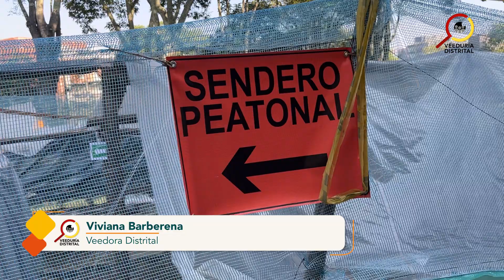Echándole OJO a las obras de la Pacificación peatonal del Centro Fundacional de Usaquén